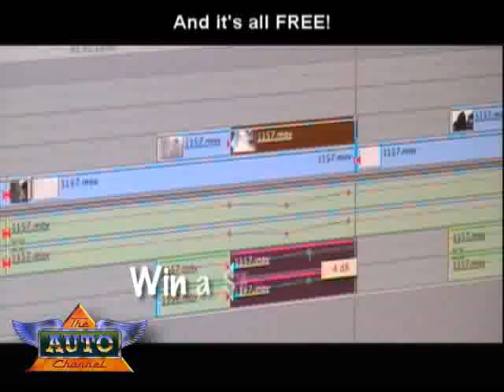Teen "Safety Scholars" Compete in Video Competition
Promo video to encourage entries in the Bridgestone Firestone Safety Scholars Video Competition.